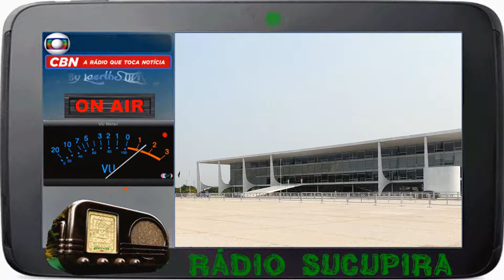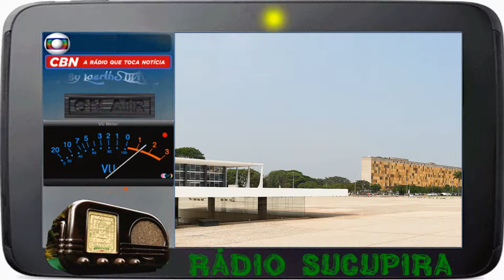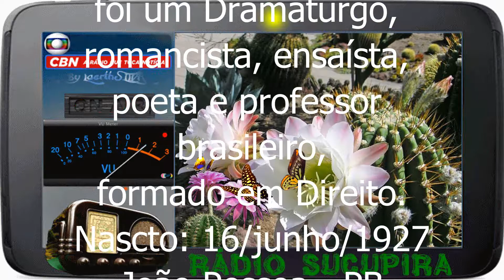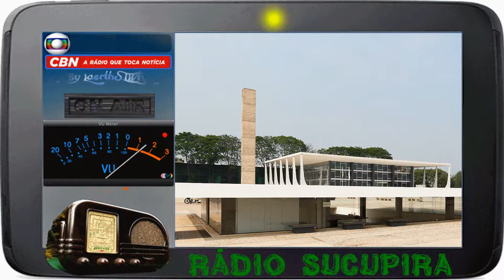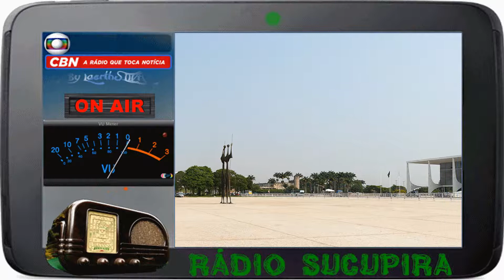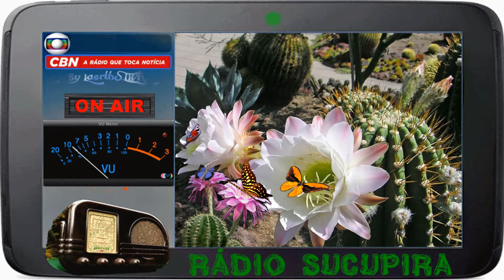Rádio Sucupira by CBN 16JUN2017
♂♀☮♥ ilikeyou RÁDIO SUCUPIRA by @CBNoficial @miltonjung @RobertoNonato5 @gibraim @cbnbhz Este programa vai ao ar as sexta-feiras